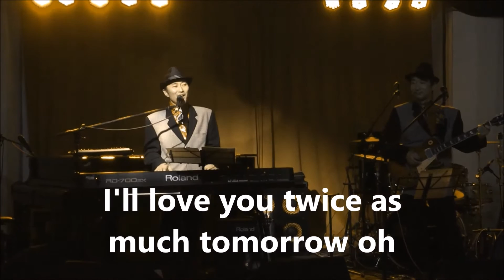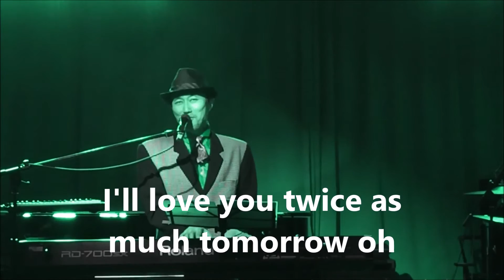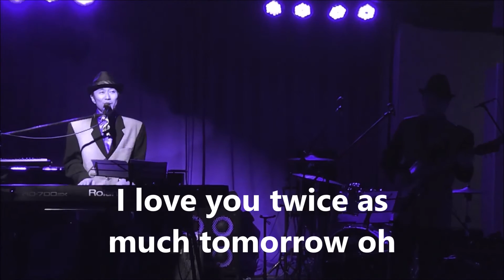More than I can say Lyrics-Umeda Always Duo-Ji-iN Live Jan.13.2016